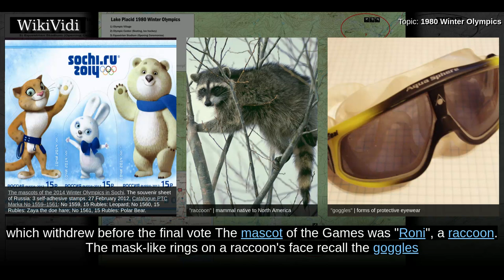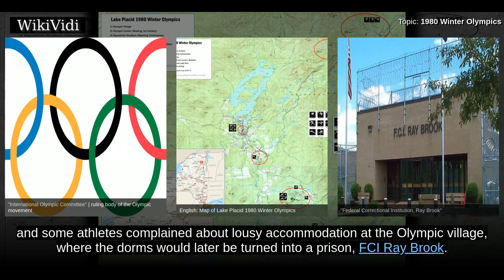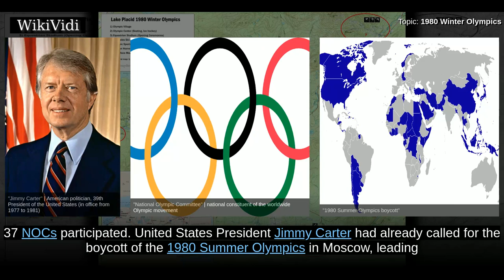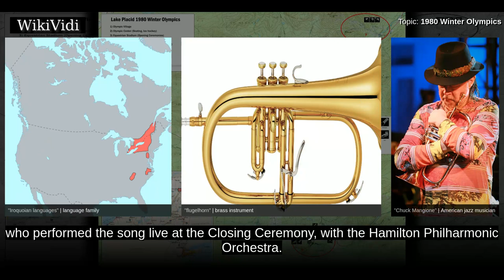1980 WINTER OLYMPICS - WikiVidi Documentary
The 1980 Winter Olympics, officially known as the XIII Olympic Winter Games , was a multi-sport event which was celebrated from February 13, through February 24, 1980, in Lake Placid, New York. This was the second time the Upstate New York village hosted the Games, after 1932. The only other candidate city to bid for the Games was Vancouver-Garibaldi, British Columbia, Canada, which withdrew before the final vote The mascot of the Games was "Roni", a raccoon. The mask-like rings on a raccoon's face recall the goggles and hats worn by many athletes in winter sports. The sports were played at the Olympic Center, Whiteface Mountain, Mt. Van Hoevenberg Olympic Bobsled Run, the Olympic Ski Jumps, the Cascade Cross Country Ski Center, and the Lake Placid High School Speed Skating Oval.

Shortcuts to chapters:
00:01:01: Host selection
00:01:20:  Venues
00:02:03:  Participating nations
00:02:42:  Mascot

Copyright WikiVidi.